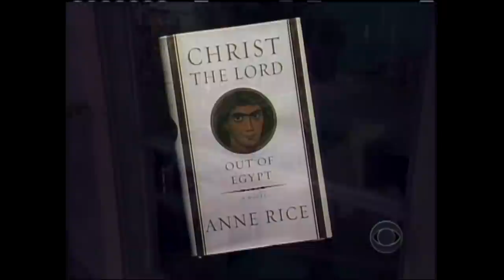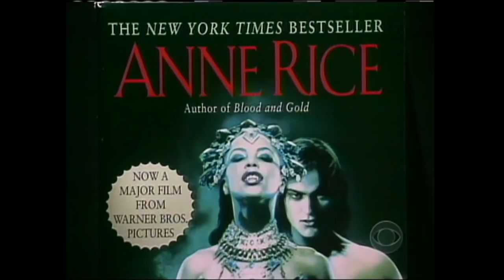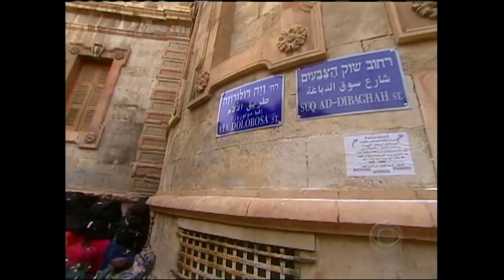From 2006: Author Anne Rice will make you believe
Anne Rice, who gained fame as a writer of the supernatural with her bestselling novels "Interview with the Vampire" and "The Queen of the Damned," died Saturday, December 11 at the age of 80. In this "Sunday Morning" profile that was originally broadcast on March 19, 2006, correspondent John Blackstone talked with Rice about her conversion from longtime atheist back to Catholicism, and why she started writing about the life of Jesus, beginning with her 2005 novel, "Christ the Lord: Out of Egypt."